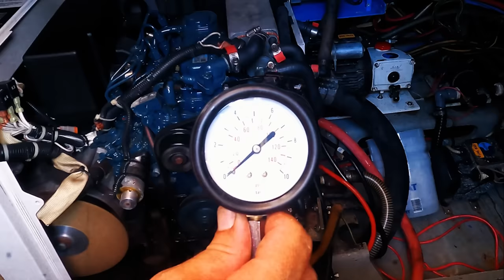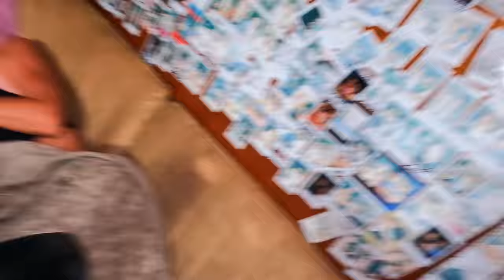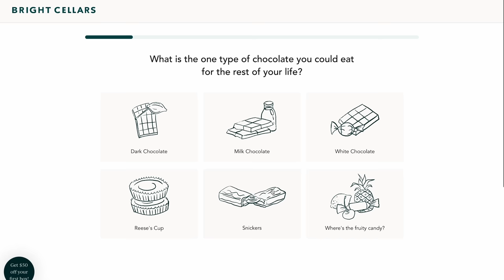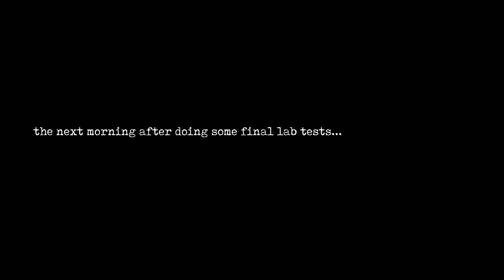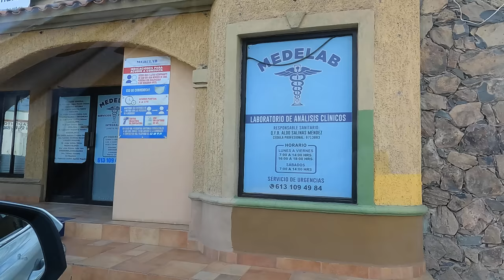WE NEED A HOSPITAL 🚨 NO HELP In Sight...Sailing Vessel Delos Ep. 397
For a limited time only, get $50 OFF your first 4-bottle box for only $40 including shipping! to take the taste palate quiz to see your personalized matches

ISOLATION.  It's one of the reasons we've chosen to spend our lives at sea...sailing thousands upon thousands of miles to explore the farthest reaches of the earth, finding little pockets of peace, solitude, and unbelievable beauty away from the hustle and bustle of civilisation.  But what happens when things go wrong, and the same isolation you were seeking is now what stands between you and getting help when the person you love most in the world is having a medical emergency.

We've had a few other sketchy situations over the years, but this one really hit home and made us realize how vulnerable we really are when we're off the grid.  In this case we were about ten hours of travel away from medical care...but we've often been much further away from civilization like an ocean crossing for example.  So as stressful as it was, looking back on it we felt so lucky that we were able to get the help we needed.  And since many of you are current or future cruisers, we just wanted to also take this time to encourage you to make sure you have a thorough and well organized medical kit on board, and that you know what you have and how to use it.  This is our go to resource that we keep on board, we highly recommend you pick up a copy or something similar.  It's called Advanced First Aid Afloat and it focuses on how to handle almost any medical situation you might encounter at sea without access to help from a medical professional.

We also made an episode all about our medical kit and what we keep on board:

And we have a post on our website with a rundown of the contents of our medical kit plus lots of other great info (just scroll down a little bit to "Offshore Medical Kit")

Protect yourself from the sun!